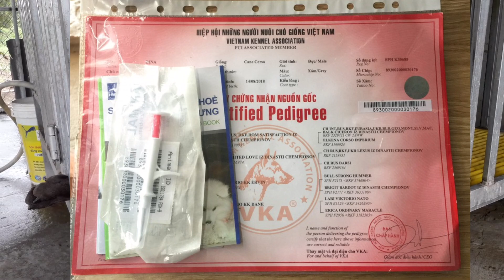Thanh lý đàn chó Ngao Ý/Gò Công Tây_Tiền Giang lh 0978241499 A Vũ